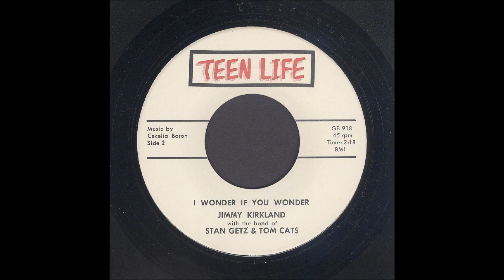Jimmy Kirkland - I Wonder If You Wonder - Rockabilly 45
Jimmy Kirkland with Stan Getz & The Tom Cats, I Wonder If You Wonder, Teen Life Records 918
Recorded 1957, Detroit, Michigan